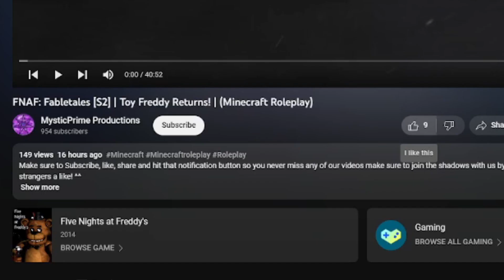Music Man Plays FNAF: Security Breach | OOOO GATOR GOLF! | Part 5 (Gameplay)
Make sure to Subscribe, like, share and hit that notification button so you never miss any of our videos make sure to join the shadows with us by subscribing and share with your friends, family and strangers a like! ^^

in todays video Music Man Plays FNAF Security Breach

Thumbnail was made by: Max

Edited by: Human

Editors

Artist

ACTORS

Builders

Warning: this content will not be cannon to the actual universe of the games these are based off!